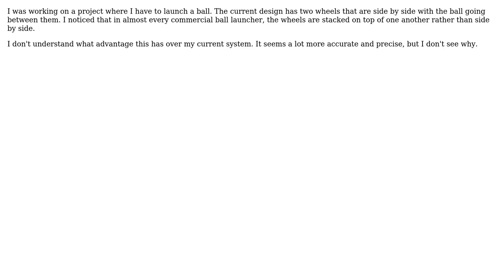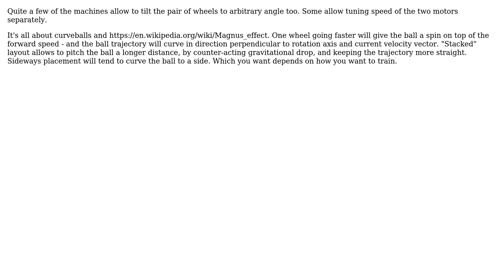Engineering: Why do baseball pitching machines have wheels stacked instead of side by side?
With thanks & praise to God, and with thanks to the many people who have made this project possible! You are responsible for your own actions.